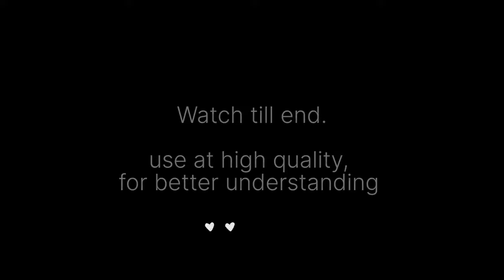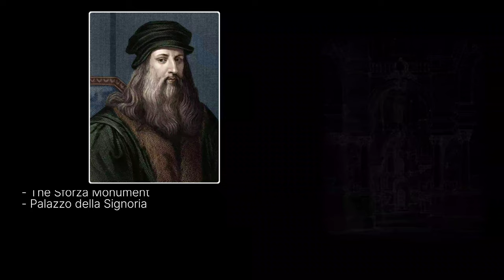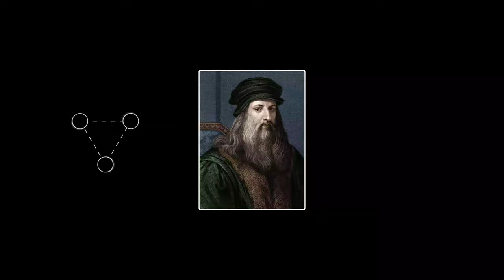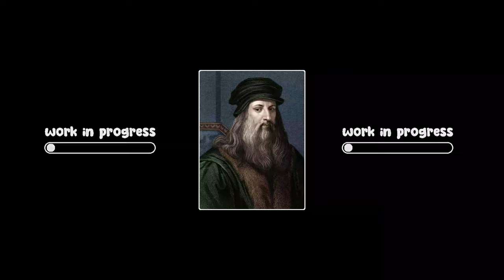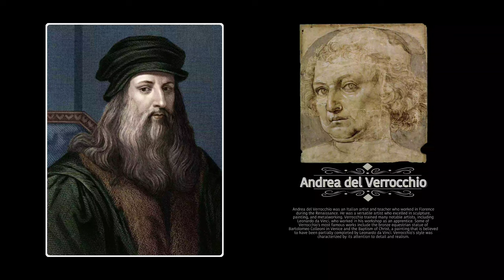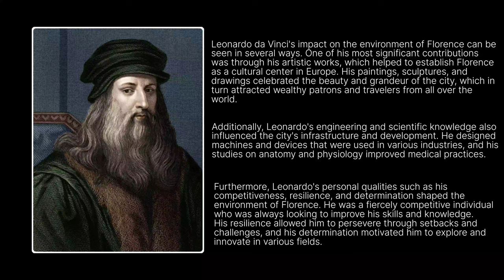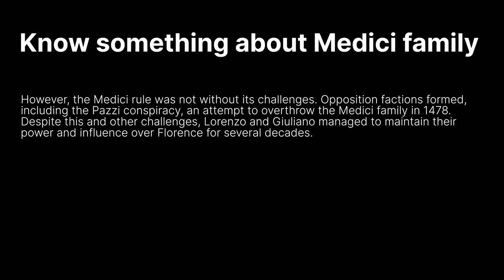Leonardo Da Vinci, In hand of Medici family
Leonardo da Vinci visited Florence in 1500 to rekindle his connection with the Florentine art scene and engage with his fellow artists. He collaborated with scholars and intellectuals in the city and explored its architectural wonders and libraries. He met the wealthy and powerful de Medici family, who became his patron, funding his work and providing him with the resources he needed to create masterpieces such as the Mona Lisa and The Last Supper. Lorenzo and Giuliano de Medici became the rulers of Florence and played a significant role in da Vinci's development as an artist, thinker, and scientist. The Medici family's rule over Florence lasted until the early 16th century, and their legacy as patrons of art and culture remains significant to this day. Leonardo da Vinci's achievements in Florence have helped shape the course of human history.

Timeline
we created soon